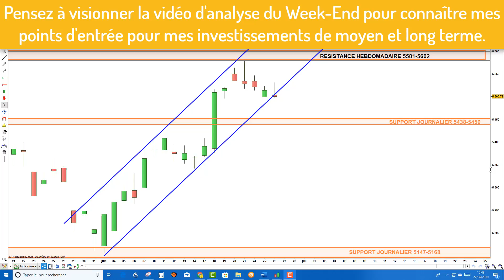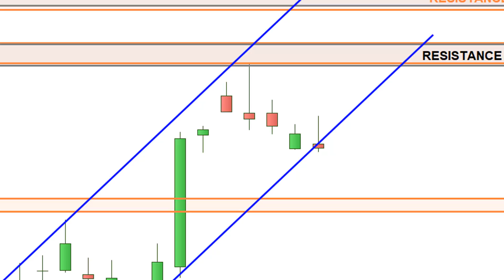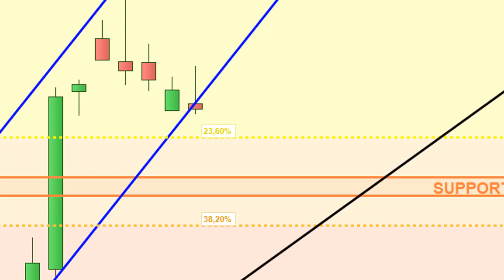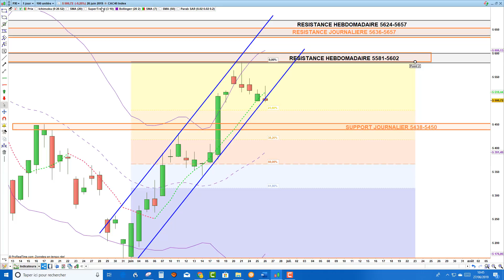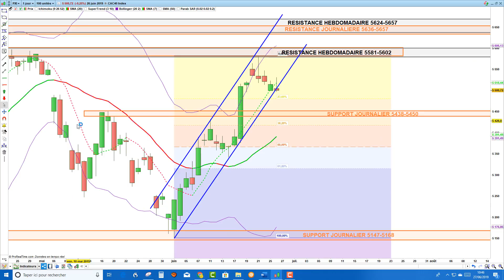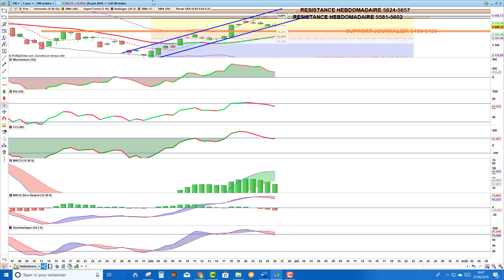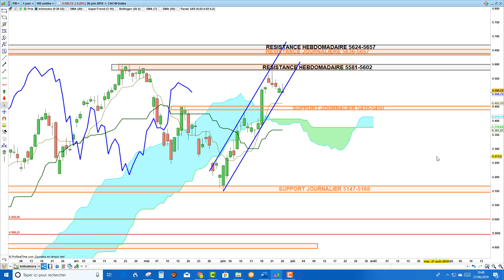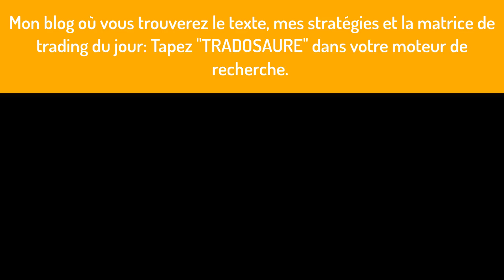CAC40: analyse technique et matrice de trading pour Jeudi [27/06/19]